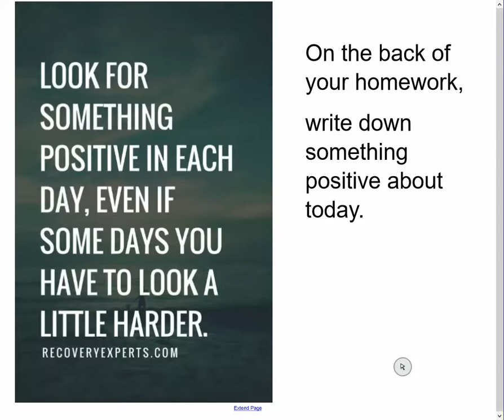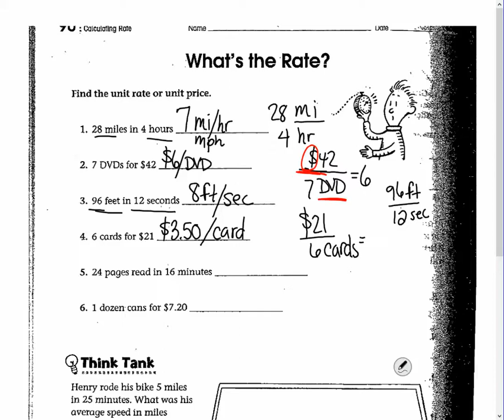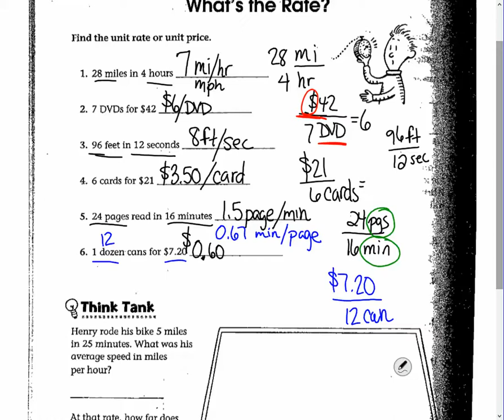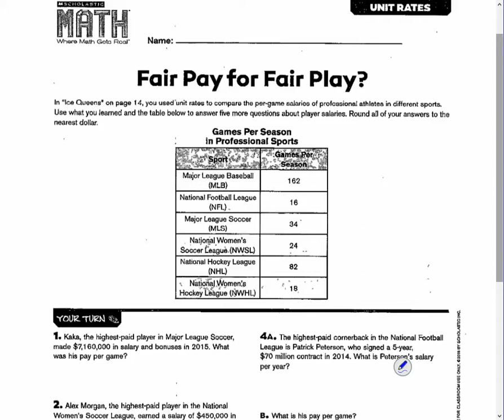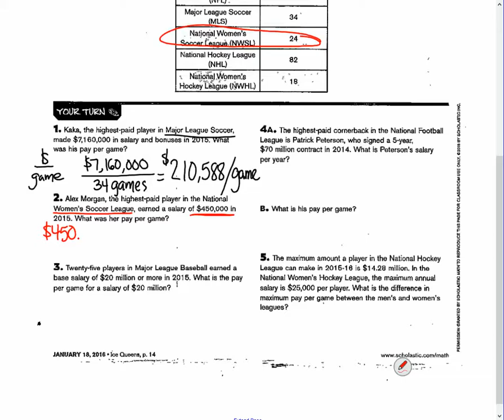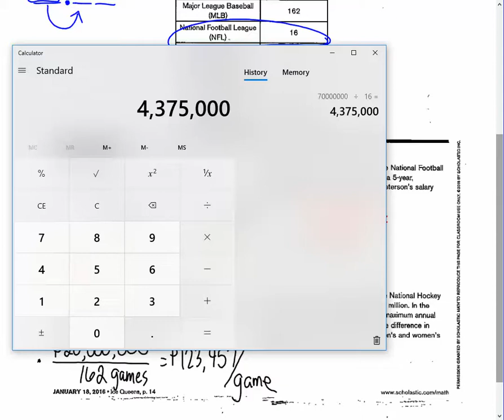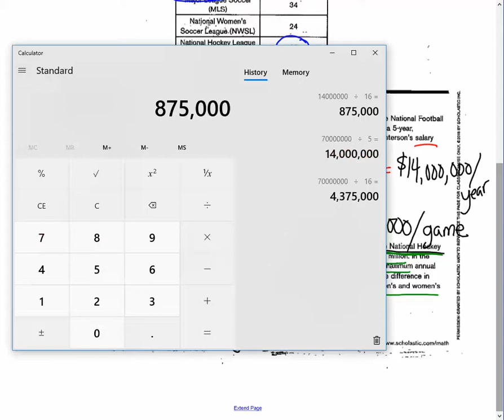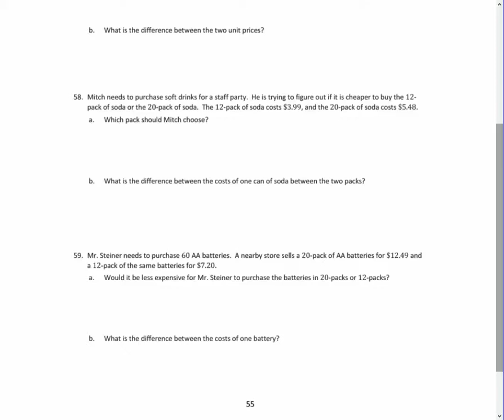September 27 SUB PLANS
Sub Plans for Mrs. Lehman 9/27/19